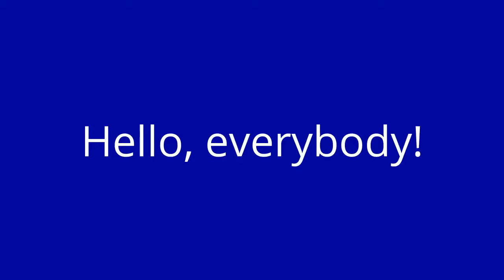SADX Tails in Speed Highway Early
From our mom's old channel, Mom Off Duty-